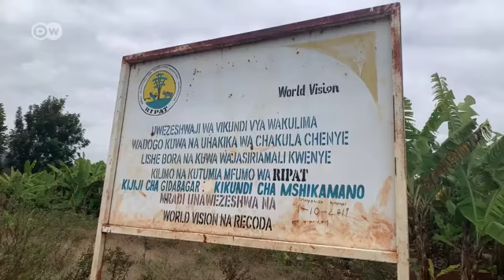Kilimo; Soko la Ndizi Mkoani Manyara kukua.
Ndizi soko lake kuwa kubwa kiasi kwamba hakitoshelezi magitaji ya watu.